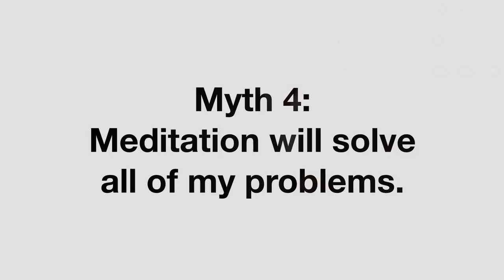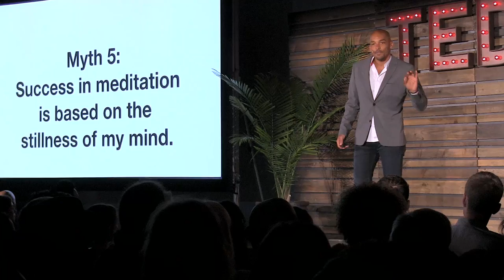Debunking the 5 Most Common Meditation Myths | Light Watkins | TEDxVeniceBeach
There is a certain mythology that seems to have attached itself to the practice of mediation.  There are also a few myths that keep people from enjoying this ancient and life-enhancing daily ritual.  Watkins will debunk the 5 most common myths and show you how you can benefit from very simple mediation in just 10 minutes a day.

Light Watkins is one of the world’s leading experts in meditation and creator of The Inner Gym book series. He has taught meditation in several countries, festivals, corporations, community centers and schools. His diverse list of clients include everyone from Oscar-nominated actors to stand-up comedians, dentists and lawyers.